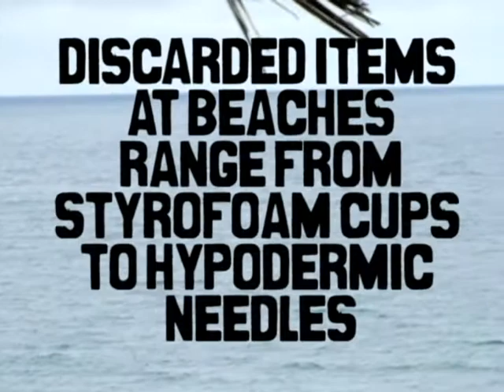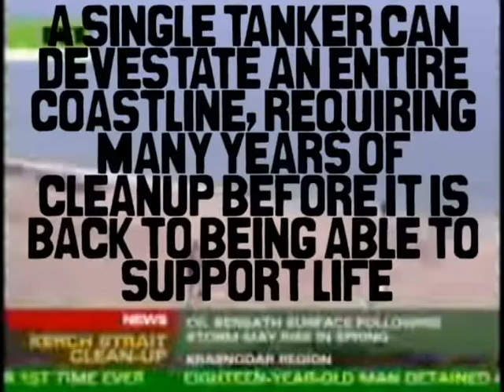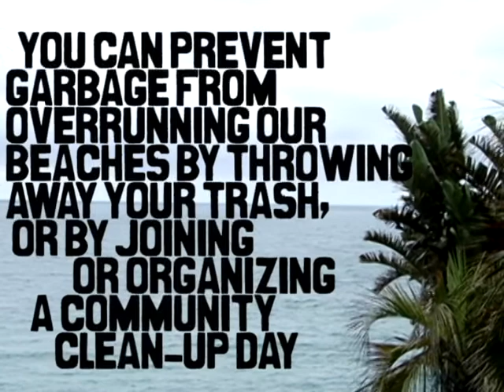"SOCIAL CHANGE" project, totally half assed.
So for our midi class we had to do a social change project, which in itself is not that bad of an idea, however luc (of jolly reaper productions) and I procrastinated way too long, this was completed in a single weekend, from probably 3 minutes of total footage, with a song that was just written for sillies, not specifically for this video, like it was meant to be.

None of this information really has a source, it's just things I remember from various science classes I've taken.

also, if you want the music, here's a link to the MP3